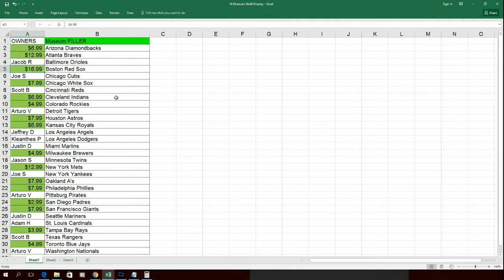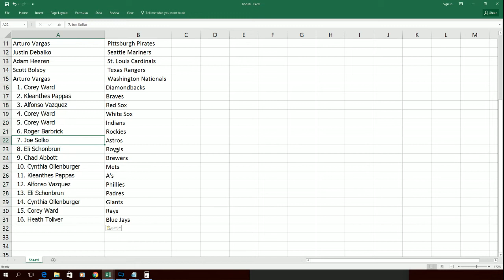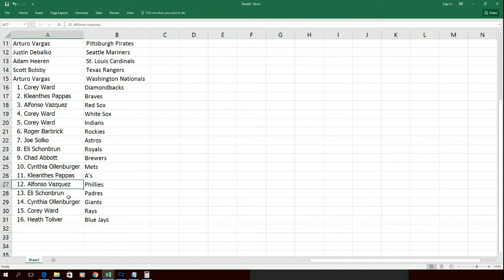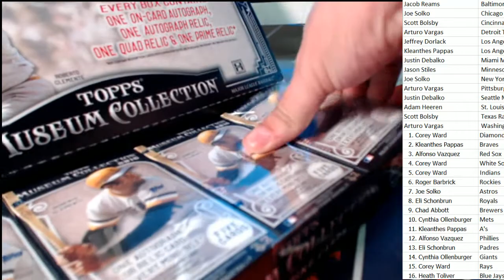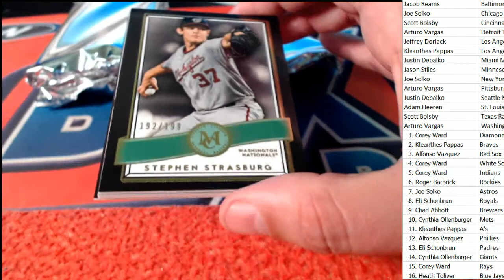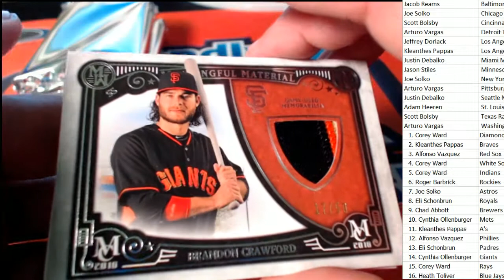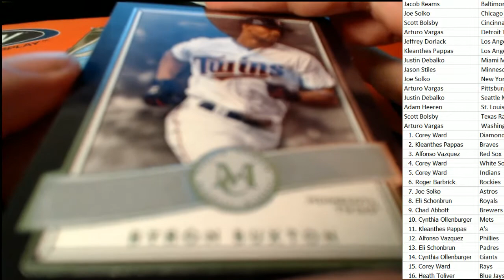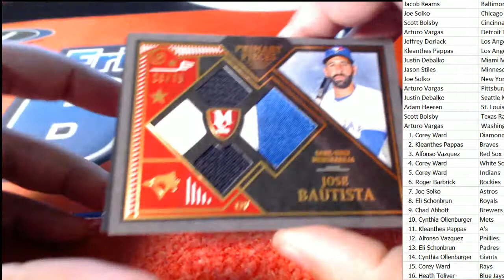2016 Topps Museum Collection Baseball ID MUSJUNE103